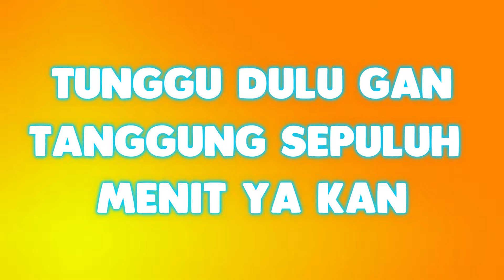Mencari Domba! - Minecraft Survival Series #3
.DESCRIPTION.

Halo Sahabat
Halo Sahabat Raja Semua! Terima Kasih Telah Bergabung di Channel Ini.